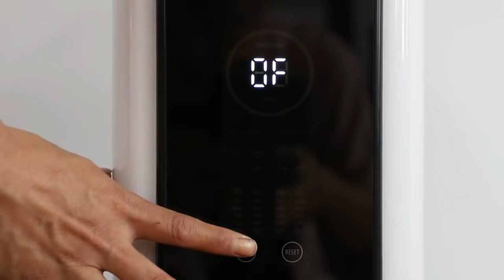Undersink RO water purifier OEM/ODM available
NINGBO FORTUNE ENVIRONMENTAL TECHNOLOGY CO.,LTD